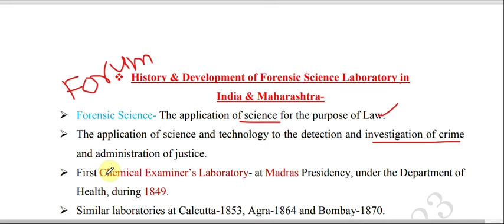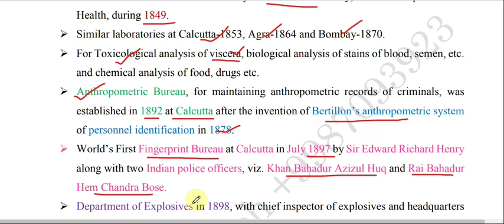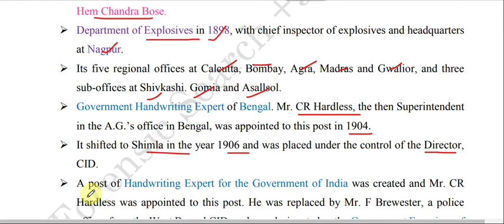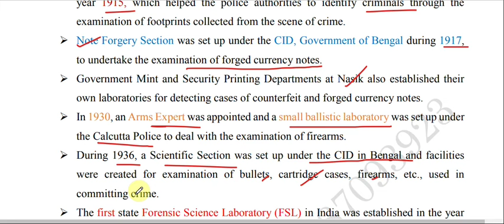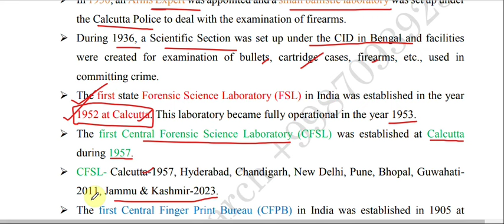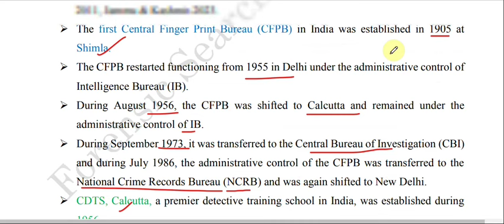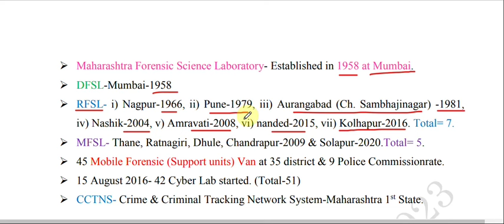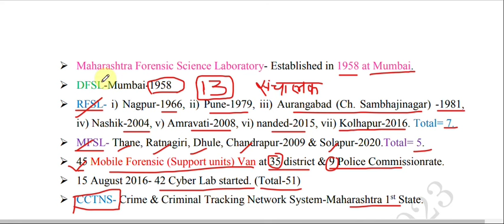History of Forensic Science in India & Maharashtra| dfsl Scientific Assistant| dPSI.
Hi.
In this video I have explained History and Development of Forensic Science in India and Maharashtra. It is useful for DFSL, Scientific Assistance examination & MPSC departmental PSI examination-2024.

Online Batch is Available.